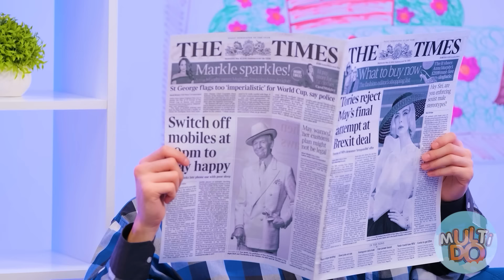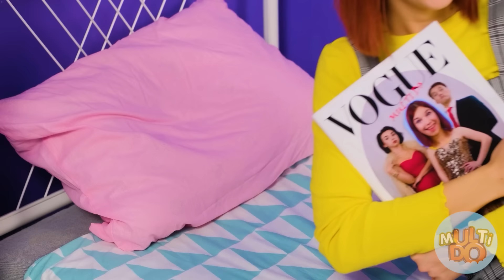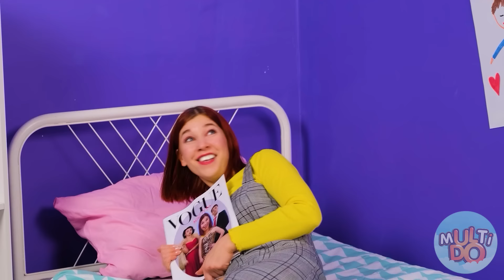أنا أتبنتني أسرة مليونير Multi Do Challenge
لا يوجد دائمًا شيء جيد مخفي وراء الصورة المثالية! تذكر هذا ونقدر أحبائك!

لا تنسى أن تشاركهم هذه الملابس مع أخوتك وأصدقائك وتأكد من أن تضغط على زر الإشتراك